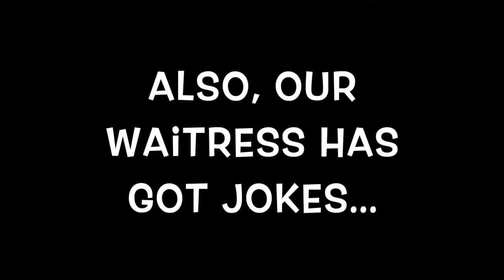A Day Trip To Waco TX | Our Gray House Vlogs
📷 Equipment used:
Iphone 6+